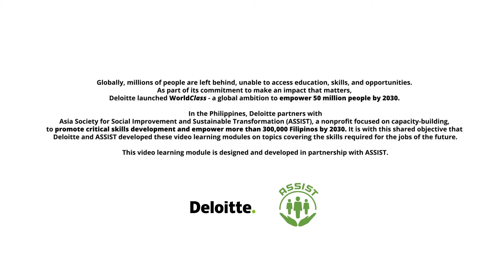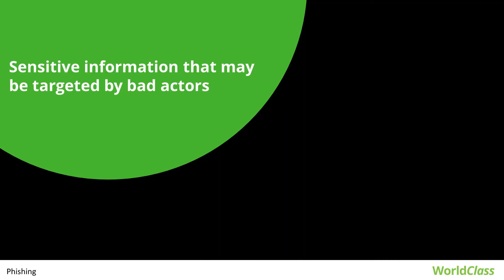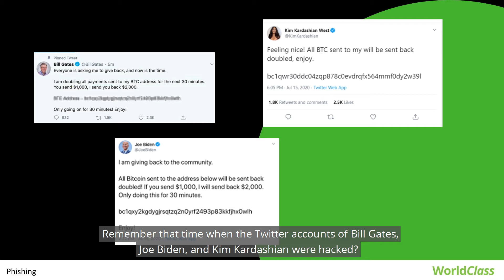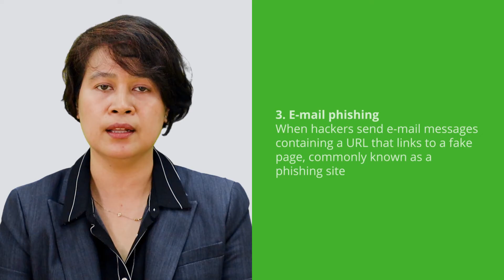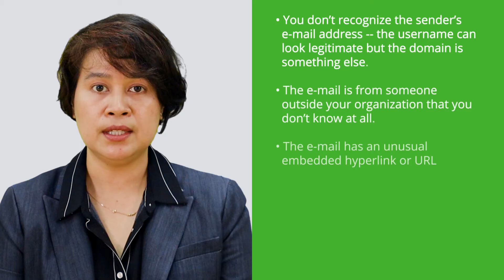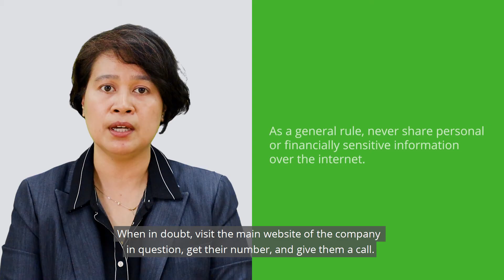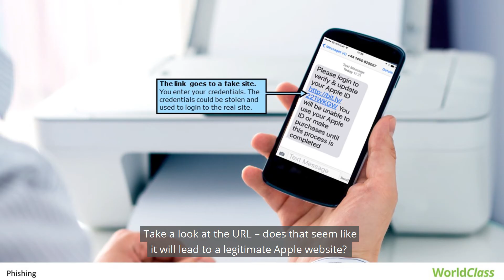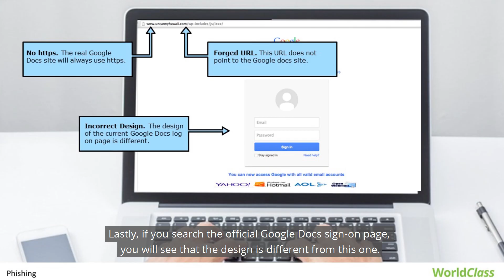Cybersecurity Module 1: Phishing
As more and more activities shift to the digital world, so do the predators, unfortunately. Cybersecurity is an increasingly serious issue, for individuals and for organizations, as we share so much of our data online. This video will focus on a threat you’ve probably already encountered, even if you weren’t aware: Phishing. Test your knowledge on this topic by taking this short quiz and earn your WorldClass e-Certificate from Deloitte.

This video is part of a video learning module series on the topics covering the skills required for the jobs of the future – Cloud Computing, Mobile Development, Business Continuity Management System, and Cybersecurity. The content was developed by Deloitte Consulting Philippines Delivery Center (DCPDC), Inc. and Deloitte Philippines.

About WorldClass

Globally, millions of people are left behind, unable to access education, skills, and opportunities. As part of its commitment to make an impact that matters, Deloitte launched WorldClass –- a global ambition to empower 50 million people by 2030. In the Philippines, Deloitte partnered with the Asia Society for Social Improvement and Sustainable Transformation (ASSIST), a nonprofit focused on capacity-building, to promote critical skills development and empower more than 300,000 Filipinos by 2030. It is with this shared objective that Deloitte and ASSIST developed these video learning modules on topics covering the skills required for the jobs of the future.